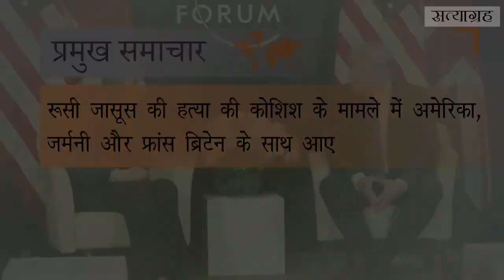दिनमान - सत्याग्रह समाचार बुलेटिन - 16 मार्च 2018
दिनमान - सत्याग्रह समाचार बुलेटिन